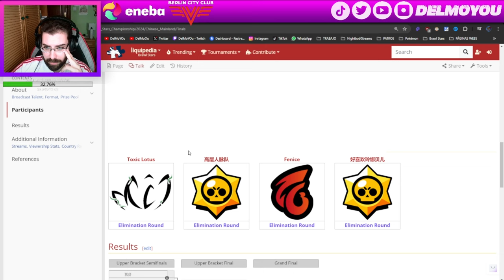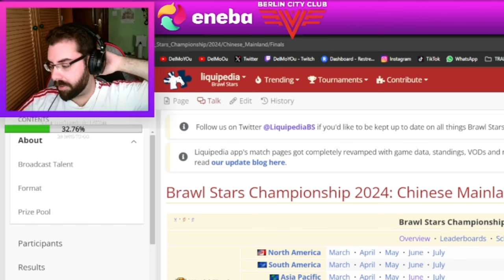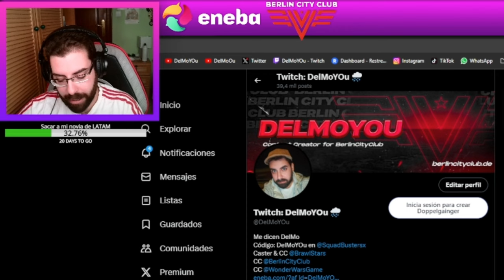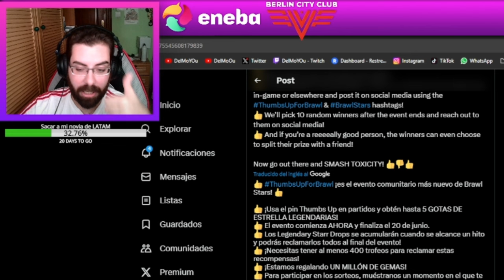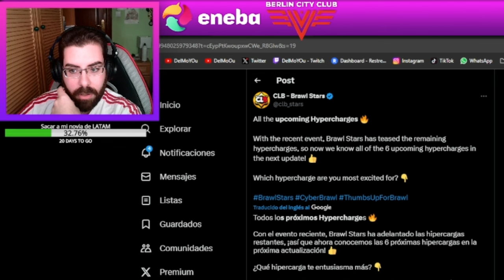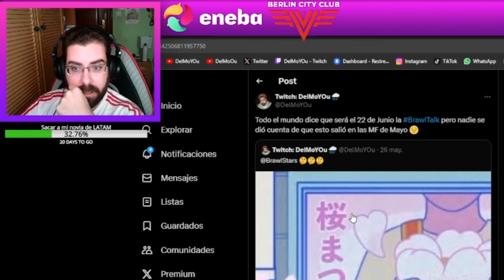FINALES DE CHINA, 6 NUEVAS HIPERCARGAS Y EVENTO DE BRAWL STARS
Twitch.tv/DelMoYOu